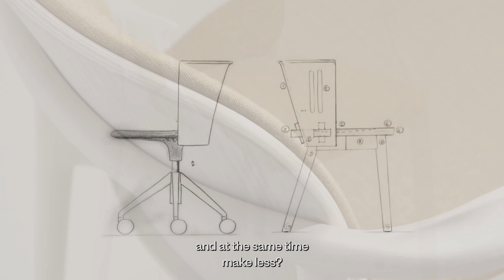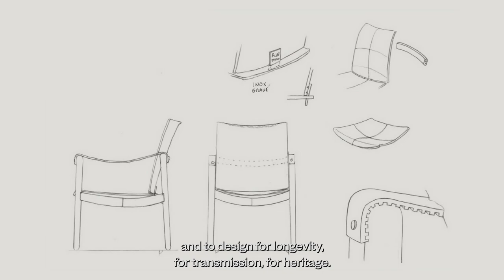Philippe Starck on Eco-Tech Design | FRAME Views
Philippe Starck spoke with FRAME about his recent work for Andreu World, explaining why balancing craft with tech fulfils our need to create with that for more responsible practice.

The Olena chair – one of Philippe Starck’s newest creations for Spanish brand Andreu World – embodies a new age of design. Starck refers to Olena – which is constructed using three pieces of plywood and three wood clavets – as the ‘eco-tech vision’ of a Middle Ages chair. To him, eco-tech design means returning to the lessons of nature, and of ancient human craft, while embracing the endless possibility of technology.

This all boils down to achieving true sustainability. It's a key area of exploration in the designer and Andreu World’s collaboration. To create is human, Starck thinks, but we must discover how to do so in a way that reduces environmental impact. ‘That’s why the subject is to use the minimum of everything and to design for longevity, for transmission – for heritage,’ Stack says. ‘Modernity is longevity.’ Olena is joined this season with the Luba armchair and Alla and Tamara tables, which echo this minimalistic approach and further the conversation on how to design for the circular economy.

Starck credits his former hesitation to work with wood to his love for nature. But utilizing plywood – and AI – he realized he could reduce his material consumption to a minimum. When asked if this technology will be what kills off craft, a common concern about its use in design, he responded: ‘The work of AI is like craft. It’s not a hammer, but it’s a tool. It’s not the enemy that arrives just like that and destroys everything. We need AI.’